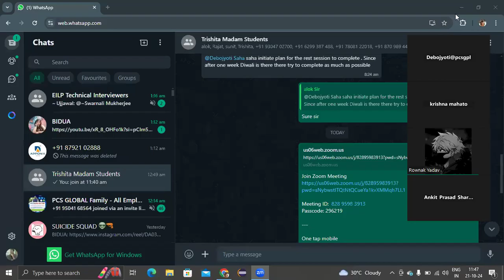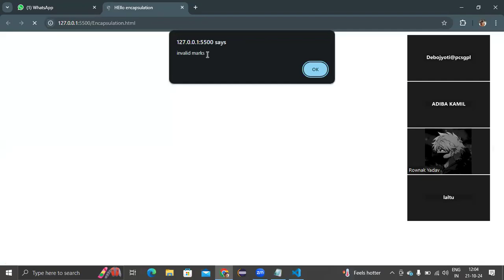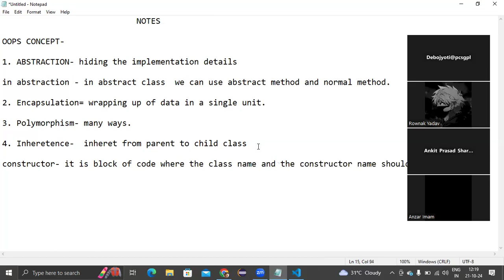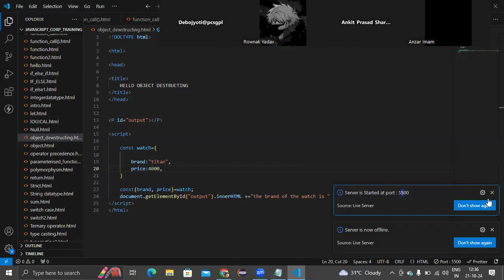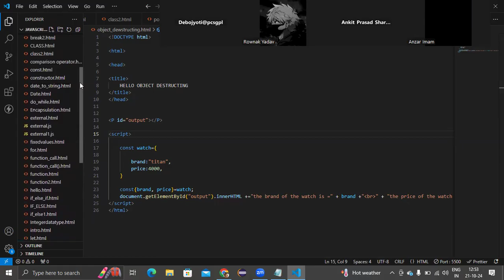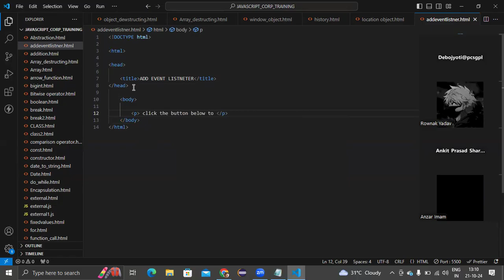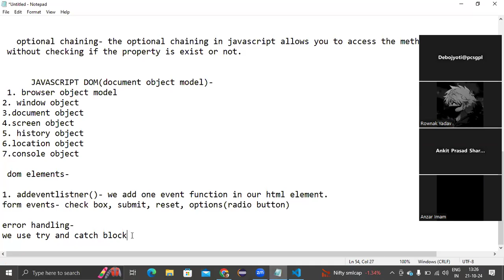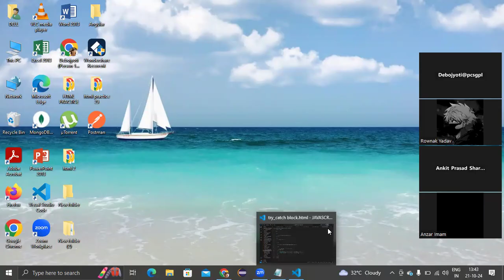Mern stack day -15